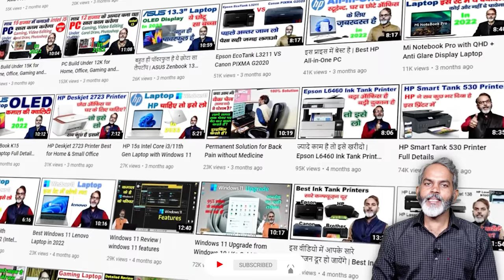कौन सा है बेहतर ? | Epson EcoTank L3252 VS Brother DCP T525W Printer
About Video !
                 Doston is video me Epson EcoTank L3252 VS Brother DCP T525W printer ke bare me bataya gaya hai. ye dono hi printer ink tank with wifi printer hai and dono hi photocopy ke liye behtarin printer me se ek hai is video me Epson EcoTank L3252 and Brother DCP T525W ink tank printer ke beech me differences  ke bare me bataya gaya hai.

🔳 Epson EcoTank L3250

🔳 Epson EcoTank L3252

🔳 Brother DCP-T525W